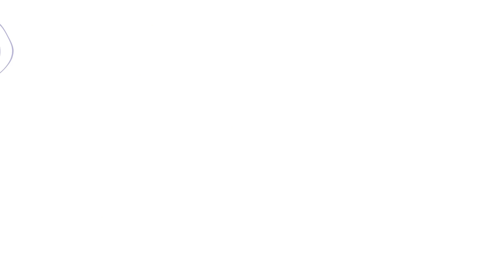GYMNASTICS BACK HANDSPRING.mp4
GYMNASTICS BACK HANDSPRING

Today I'm practicing the back handspring which is a bit difficult. However with the help of my mom  i will make it. come join me my friends!